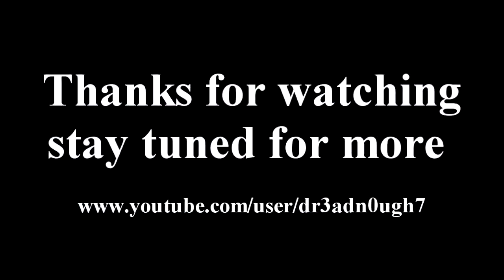Borderlands: The Pre Sequel Cult of the Vault Regolith Range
I show you where the Cult of the Vault are on Regolith Range, where Deadlift is.